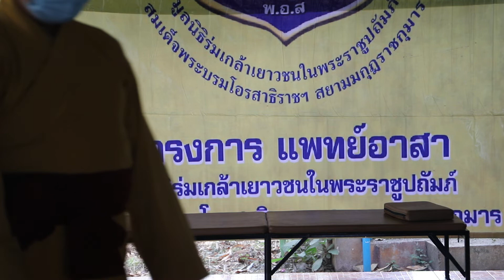นวดปูโดน้องเต่า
น้องเต่าเดินไม่ได้มาหลายปีแล้วอยู่ที่มูลนิธิบ้านครูนํ้าดูแล ได้มีโอกาสไปทบทวนให้เด็กๆๆเลยก็นวดปูโดให้อาการดีขึ้นตอนนี้มอบให้หมอบอยดูแลต่ออยู่ว่าอาการน่าจะดีขึ้นเรื่อยๆๆๆ